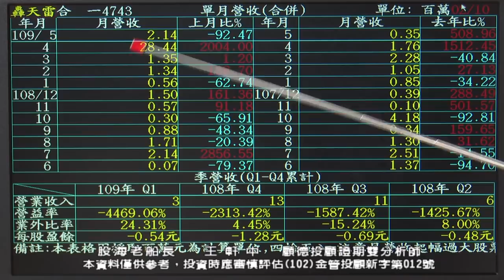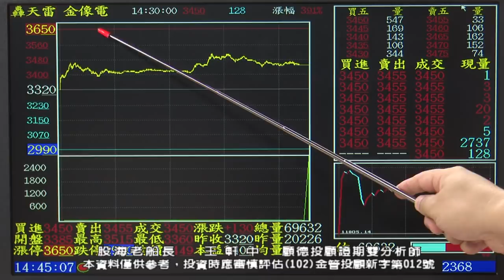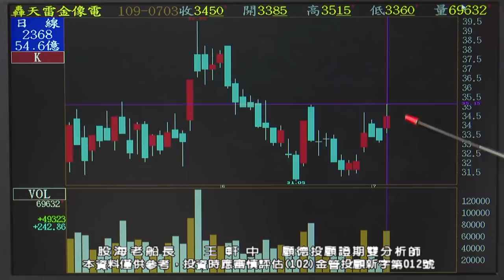20200703 1930 王軒中 股海老船長